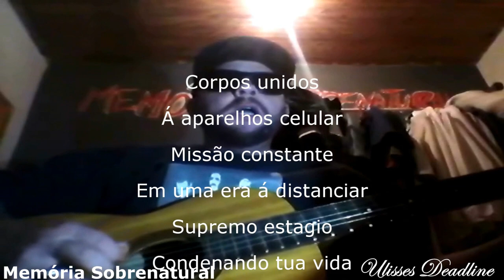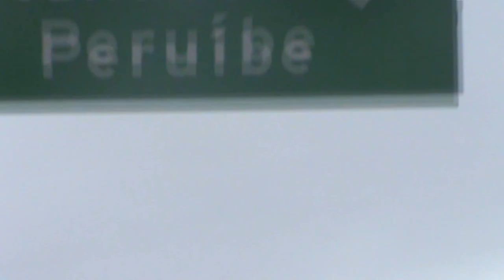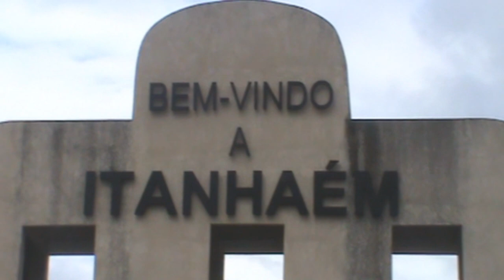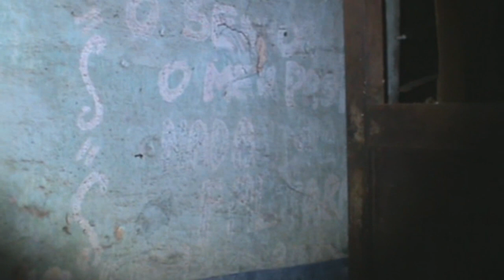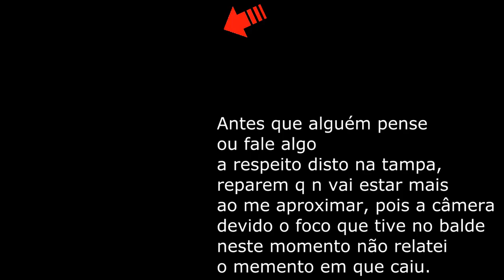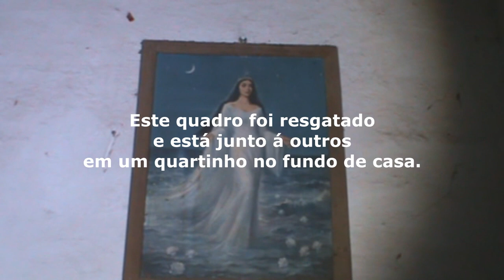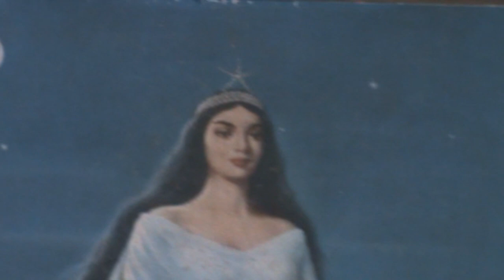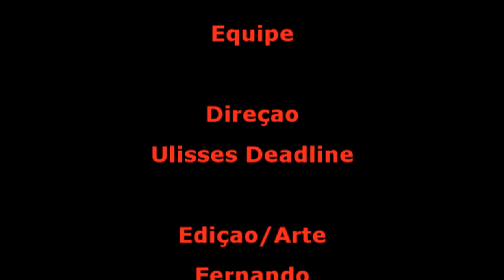DeadLine em: Itanhaém 2 o resgate de Iemanjá.Memória Sobrenatural